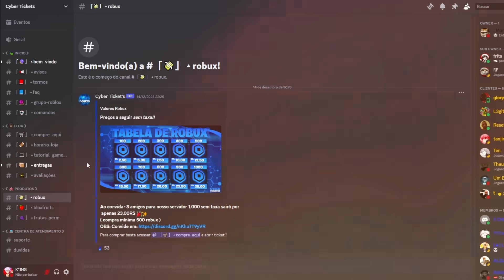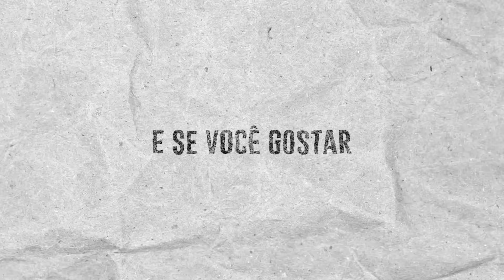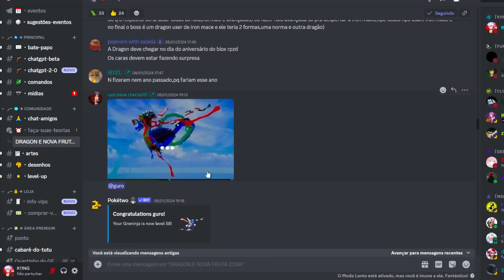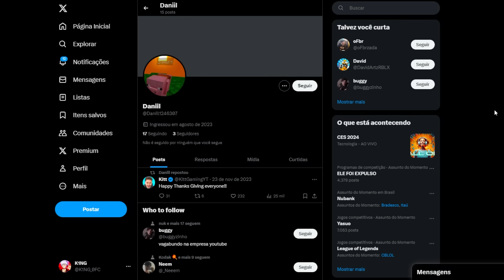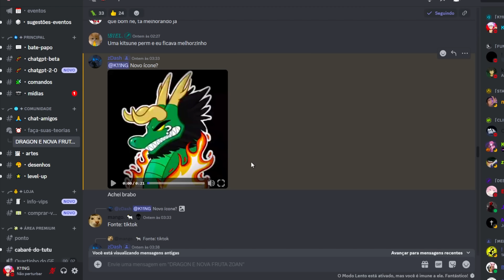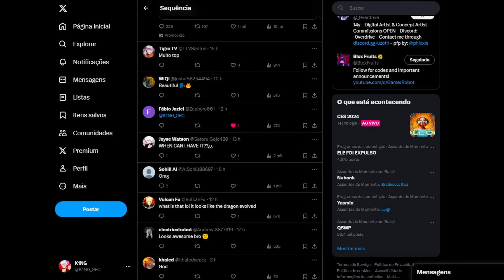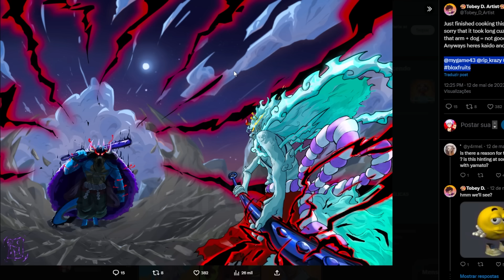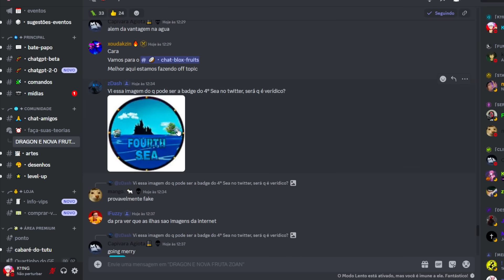🐲 VC NÃO VIU! A NOVA DRAGON JÁ ESTÁ NO JOGO? - BLOX FRUITS -